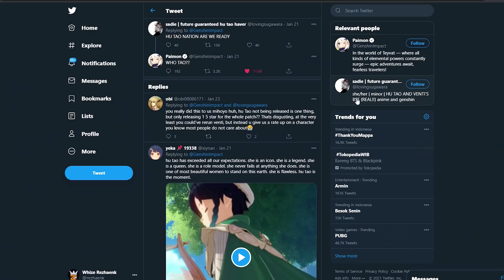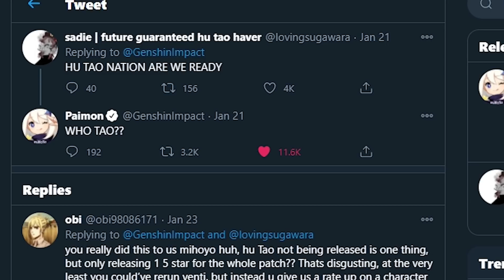Ini dia asal usul kata " WHO TAO? " | Genshin Impact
Nah seperti itu asal usulnya, jgn sedih hu tao ga keluar, masih banyak waifu yang lain kok :D

Kita ketemu deh di game nanti :D